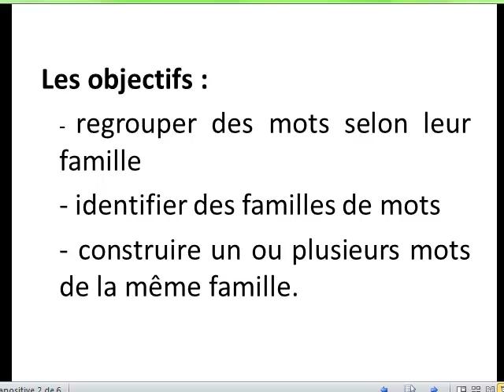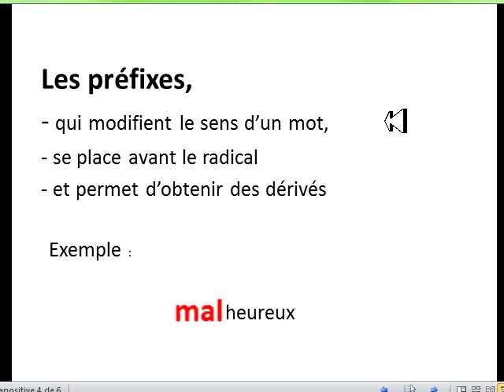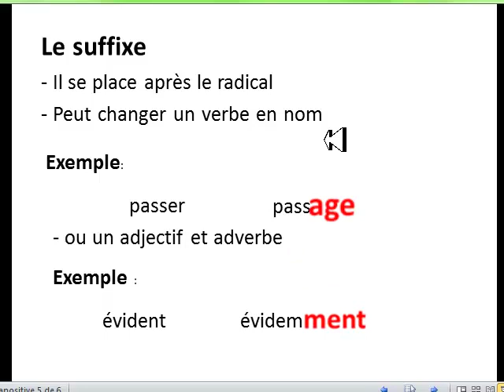Famille de mots